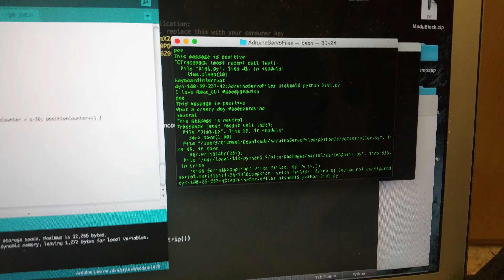Mooduino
Demo of the Mooduino, made at Make_CU 2015.